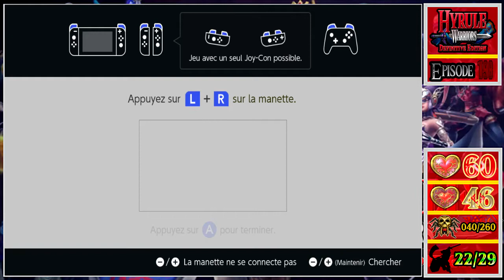Hyrule Warriors: Definitive Edition - MODE GANON - SURVIE NIVEAU 1 - [Épisode 198] - 100%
Hyrule Warriors: Definitive Edition - CHALLENGE MODE (Part 18) - GANON'S FURY (Part 6) - SURVIVAL BATTLE LV.1 (Part 1) - [#198]

$ [64 ABONNÉS]
$ - LE 29 AOÛT 2020 A 18H00